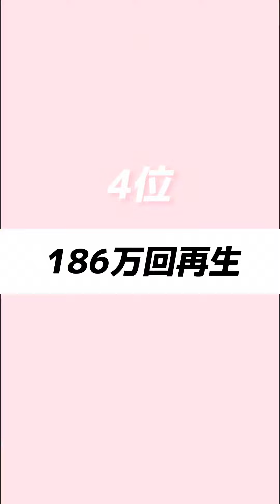2023年ショート再生数ランキングTOP10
⇩ランクインした動画はこちら⇩

たんぱくとりおさんのチャンネル→